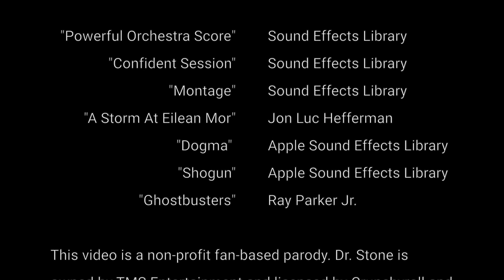Dr. Stone Abridged: Episode 12 - Because Ghosts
The Dr. Stone Abridged Parody continues with a Halloween special as Smart Boy and Dumbledore partner with the Village Idiot to retrieve important birth control chemicals from a HAUNTED lake.